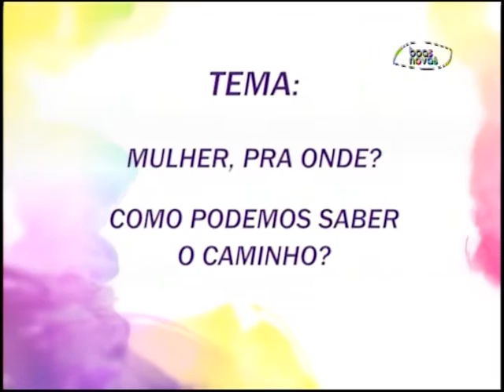Espaço Feminino - Jesus é a segurança das nossas vidas! - (bloco 3 de 3) 26-10-2015